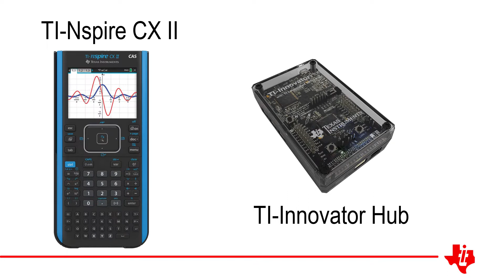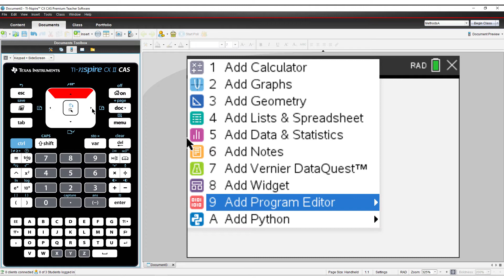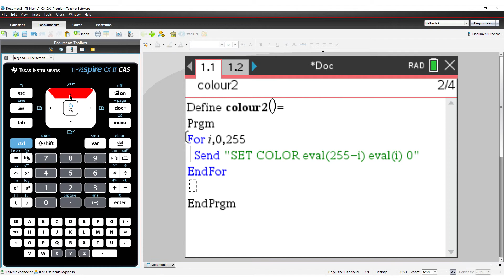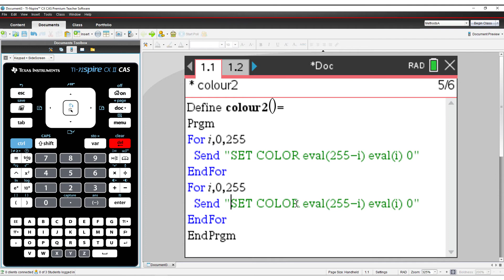10 minutes of Code with TI-Nspire and TI-Innovator | FOR Loop | Skill Builder 2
Video tutorial supporting the free 10 Minutes of Code tutorials on the Texas Instruments website. TI-Nspire and TI-Innovator. Additional resources available on the TI Australia website.

Description:
In the second lesson for Unit 2, you will learn about loops and how to generate a rainbow of colours using the RGB diode onboard the TI-Innovator™ Hub.

Objectives:
* Learn the syntax of the For - EndFor command
* Using the Colour (color) command